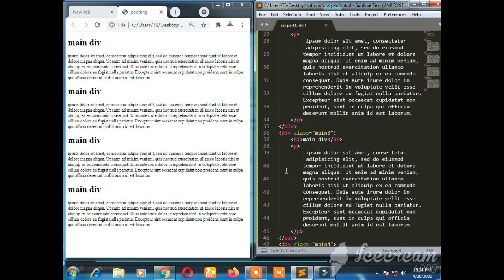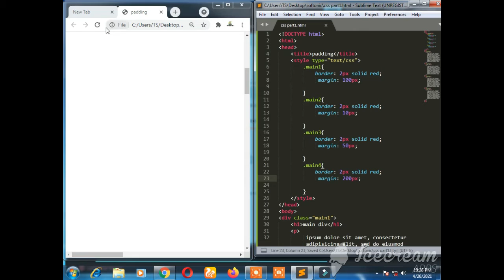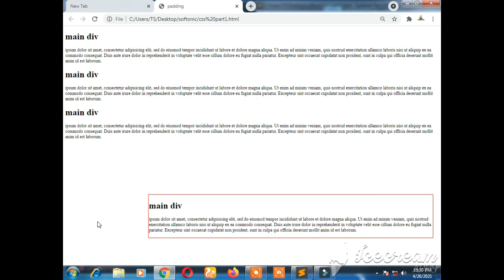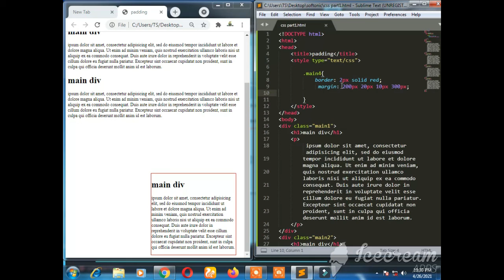Margin in CSS 3 tutorial in hindi - urdu| margin propperty| Class - 5 |Tehseen sir tech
In this tutorial, you will learn, How to ad margin in css in hindi and urdu. You will also learn margin top, margin right, margin bottom, margin left and margin auto in css. This css tutorial created by Husain sir (Istakar Husain) on all type tutorials.